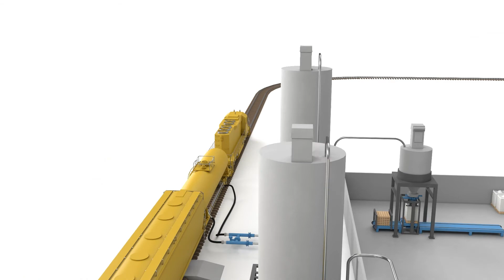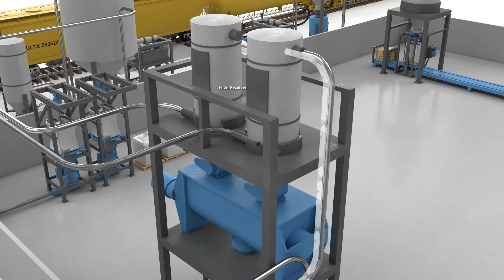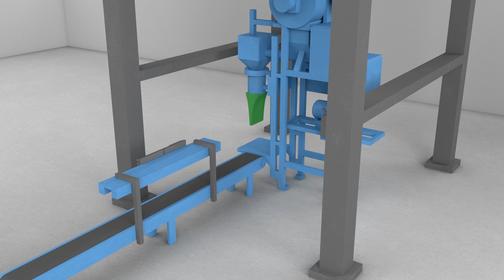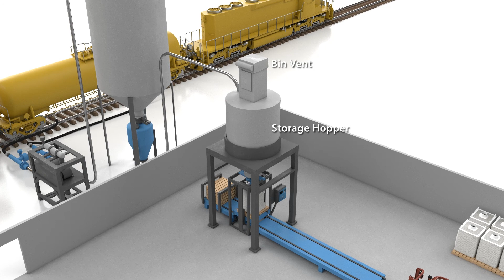Magnum Systems 3D Animated Process Flow Capabilities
Magnum Systems is the integrated single source for bulk conveying and packaging. We are able to provide a variety of products that we manufacture in house as well as procure additional equipment to provide a complete solution. With 60 years of experience in handling dry bulk materials we have the personnel and know how to solve problems.